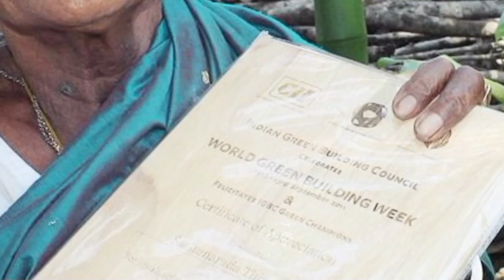Saalumarada Thimmakka Taken Care 🤱 of More Than 8000 Trees 🌳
That's how the Indian Environmentalist taken Care of Nature by Planting thousands of Trees
Saalumarada Thimmakka
ಸಾಲುಮರದ ತಿಮ್ಮಕ್ಕ
Special Mention:  She Also Fought for Deforestation of Trees Planted by Her during a Highway Extension Project with Government of Karnataka